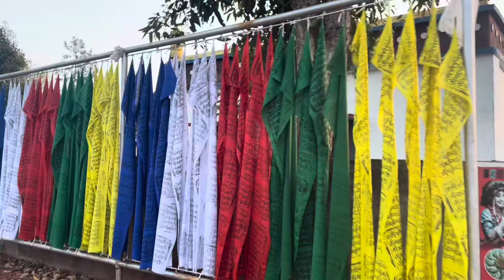Candle light march organised by TYC and women association in Mainpat on Tibet 65 uprising day